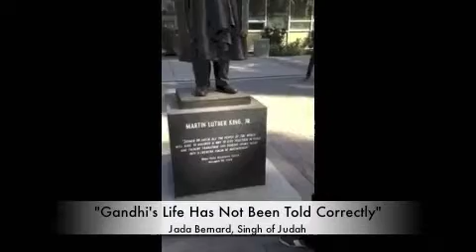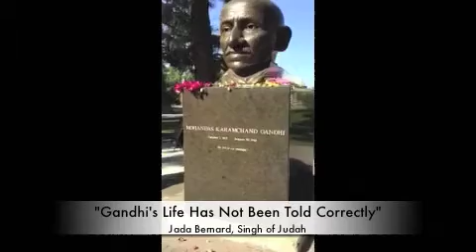Jada Bernard: "Gandhi's Life Has not Been Told Correctly" | Fresno State Peace Garden, 10/5/13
From Dr. Martin Luther King, Jr. to Mohandas Gandhi, Jada Bernard examines a genuine man versus a charlatan.

Jada Bernard: "On Gandhi's [statue] it says, 'My life is my message." This is not from his Nobel Peace Prize acceptance speech because he was rejected five times for it. He also participated in every major war of his lifetime. He was divisive, racist, and classist — oppressive even toward his own people. The statue says his life is his message, and that is the sad part because his life is something that has not been told correctly."